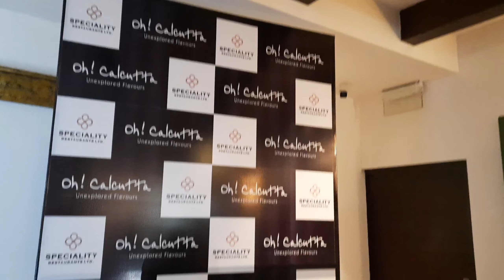Oh ! Calcutta ll Restaurant ll Opening Today ll The Image Star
Chandigarh : After placing the regional food of Calcutta on the Culinary map of India, Speciality Restaurants Ltd brings Oh! Calcutta to the gourmet city of Chandigarh.

While the different flavours of other regions of India were always present in some form or the other throughout the country, it was the vision of Chef-turned-leading Indian restaurateur Anjan Chatterjee, who strongly believed that the unique flavours of a 300-year-old cuisine needed to be explored. Anjan Chatterjee and Manav Mehra a passionate food lover and a reputed businessman who owns 'Oh Calcutta's' franchisee associate Ananda Hospitalities in Chandigarh, shared details about the new culinary destination with the media. They were joined by Sameer Mittal, Franchisee Associate.

Oh! Calcutta brings a never explored cuisine with distinct flavours personally curated by Anjan Chatterjee.

Anjan Chatterjee said, "Every spice, every ingredient used in the Oh! Calcutta menu has a distinct flavour and a story to tell. Now food lovers of the Tricity and region have authentic Calcutta dishes to savour at the newly opened restaurant. "

Another aspect which will be of interest to the food lovers of Chandigarh and Punjab region is that 'Oh! Calcutta's' Executive Chef Harman Singh is a Punjabi - a Sikh from Calcutta.

Manav Mehra said, "We have operated Mainland China from Speciality Restaurants Ltd for over a decade now. I am looking forward to creating a mark in the culinary circuit of the region with 'Oh! Calcutta' which has a sumptuous menu to offer and will be a paradise for Calcutta Cuisine lovers."

Beginning with Calcutta Five Spice (Panch Phoron),  Mango Ginger (Aam Ada), Fragrant Calcutta Shahi Garam Masala, Green Coconut Cream, Royal Rose Extract, Gondhoraj Lime, Date Palm Jaggery (Nolen Gur) are a few of the Flavour Hero’s which are tastefully blended.

You will also find unique fish offerings like classical Hilsa, Calcutta Bhetki, Sweet Water Prawns, flavourful tender Goat Meat & succulent Chicken in the non-vegetarian offerings, while the vegetarian option offers unique Banana Florets, Kashundi, Gramflour Cakes, Jackfruit & Mango Mustard to name a few.

You will be pleasantly surprised to know that Calcutta was always and continues to be the most cosmopolitan city, wherein thousands of migrant Muslim Khansamas from Eastern India and automobile spare part dealers from Punjab added the exotic Mughlai & Dhaba Cuisine to the city's culinary escape.

Welcome to a new world of unexplored flavours of Indian Cuisine!

The menu features some of Calcutta’s classics like Kamal Kakdi Chaat,Mango Ginger Fish Tikka, Paanch Phoron Seekh Kebab, Grilled Chicken Skewers Murshidabadi, Prawn Cutlets, Fish Fry, Banana Flower Croquettes, Steamed Aam Aachar Illish (Hilsa), Grand Trunk Chicken, Prawn & Coconut Cream Curry, Royal Calcutta Biryani and Dhaba Kali Dal to take you on a tantalizing culinary journey of Calcutta.

And while all good things must continue on a sweet note, one can experience Calcutta’s famous Mishti Doi, Steamed Sondesh and Date Palm Jaggery Ice Cream.

Oh! Calcutta will open from the 20th of June 2022 for Lunch 12.30 – 3.30 pm&for Dinner from 7pm to 11 pm everyday.